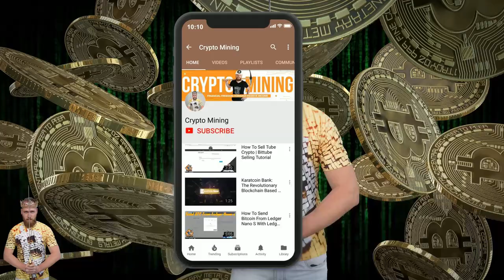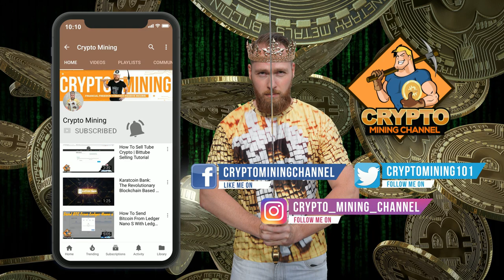How Passive Income Can Protect You From a Financial CRISIS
How Passive Income Can Protect You From a financial CRISIS... In this video I talk about why you need passive income to protect yourself from the coming financial crisis.

Are looking for a reliable passive income? Whether you're experienced in crypto or a beginner, anyone can start trading crypto on autopilot. I reached financial freedom with warrior trading bot. Are you ready to change your life?

Why the warrior trading bot?

♜AI WARRIOR BOT STRATEGY♜

✪ The goal is to make you as much profit as possible 24/7 with a minimal amount of risk. Unlike many other bots, we prevent taking risks.
Our strategy is built to prevent locking money in negative positions and thus maximizing your profit. We do this in many ways. The most significant factor is that our smart AI warrior bot looks at the evolution of the last 200 days before our bot decides to make a ‘buy’. But that’s not all.

✪ We also look at what buyers and sellers are doing. If the bot sees that there are too many sellers, the bot will consider this as a perfect moment to buy. You should always go against the market in order to make profit. Combined with the 200 days history, we have 2 extremely strong signals to prevent opening of negative trades.
Another way we optimize your trading velocity, is by taking small profits.
We sell as soon as we have +/- 1% profit.
The AI warrior trading bot also works only with a stop loss. As long as the market is going up, we will go up as well. But as soon as there is even a very small drop, it will not take any risk and sell immediately.

🏦Supported exchanges🏦

Bitpanda, bitvavo, hitbtc, okex, binance, binance.us, bitfinex, bittrex, coinbase pro, huobi pro, kraken, kucoin, poloniex. Make sure to register with my links to get a bonus and the most of your experience.

💱Supported coins💱

These are the standard coins : bitcoin, Ethereum, chainlink, DOT, Litecoin, cardano, bitcoin cash and UNI.
The AI warrior trading bot can trade around 80 coins on 10 exchanges. The supported coins differ per exchange.

💲Costs💲

We only make money when you make money.
There is however a minimum charge of 19,95€/month (VAT excl.) in fuel.

☞ For the bot to start running you'll need to first buy fuel (19.95 euro or fuel for 1 month). Each bot has its own virtual machine, electricity costs, bandwith etc. 1 Fuel is 1 euro.
☞ Aditionally we charge 10% of your successful trading profits in fuel. This money allows us to develop more features and above all fine-tune the AI warrior bot into the best crypto trading bot of all!

TIPS: the minimum suggested amount to start is 1000 euro, or a fiat equivalent. The AI warrior trading bot supports all of the major base currencies.